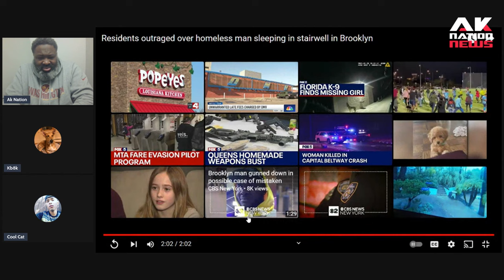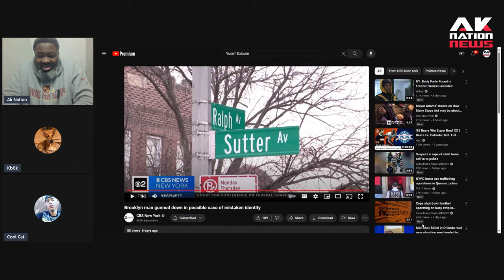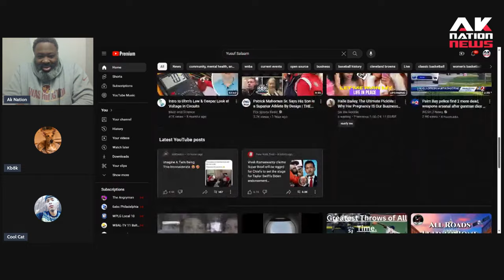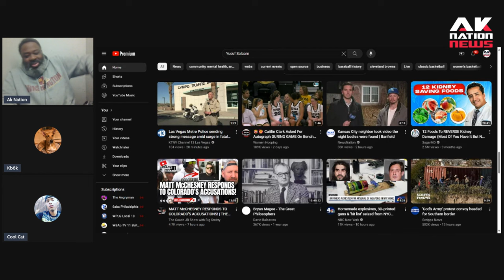Homeless man brazenly takes over an apartment building so the residents got fed up and did this.